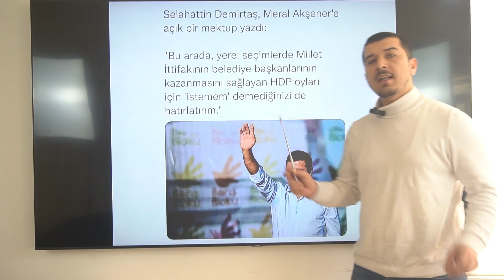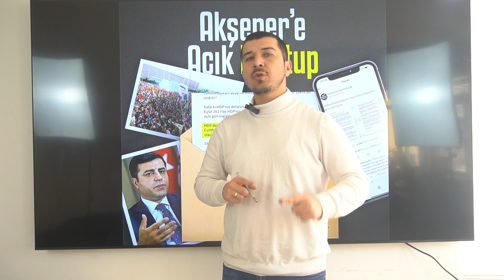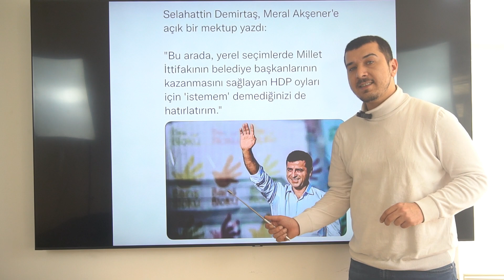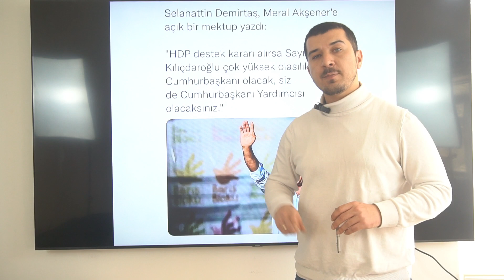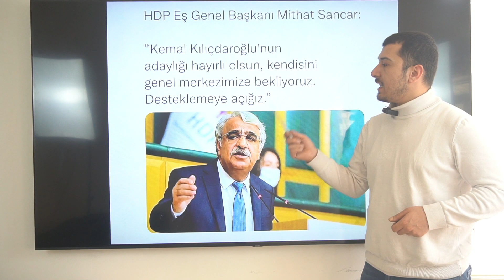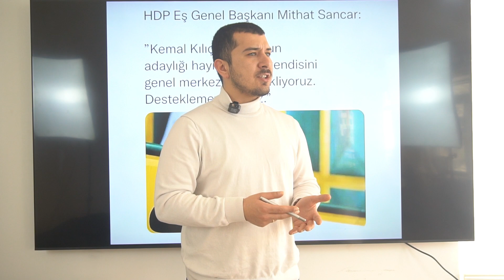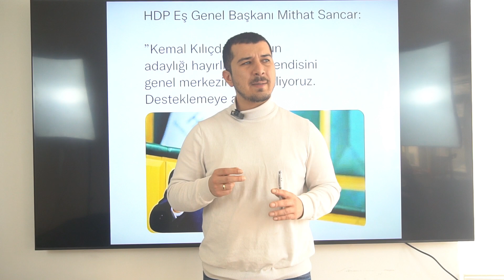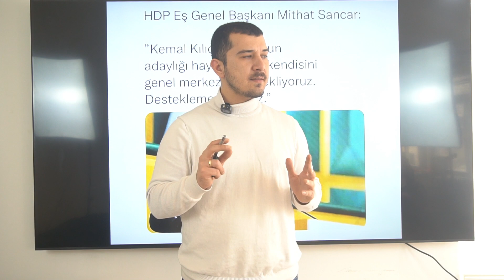Demirtaş'ın Akşener'e Mektubunda Gizli Mesaj! Kandil'den Ayar Yiyorlar! Oturup Susuyorlar!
erdoğan,
akparti,
chp,
haber global,
türkiye haber,
son dakika,
türkiye gündem,
abdurrahman uzun,
abdullah çiftçi,
mete yarar,
savunan adam,